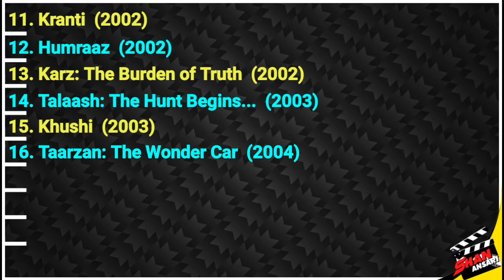Jeetu Verma | All Movies list